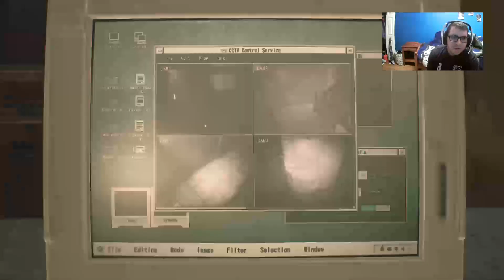resident evil 3 part 4